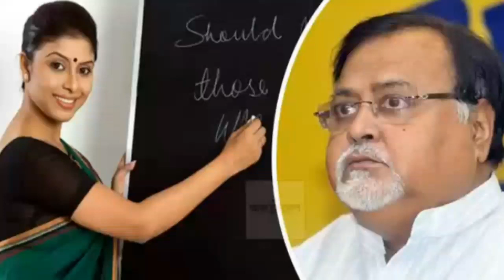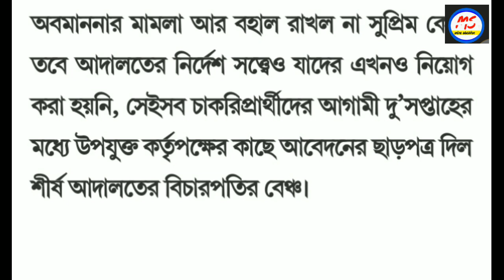Primary teacher recruitment today latest news / দুই সপ্তাহের মধ্যে নিয়োগের নির্দেশ শীর্ষ আদালত /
teacher recruitment
primary teacher recruitment latest news
primary teachers recruitment news 2019
primary teacher
bihar teacher recruitment news
primary recruitment news